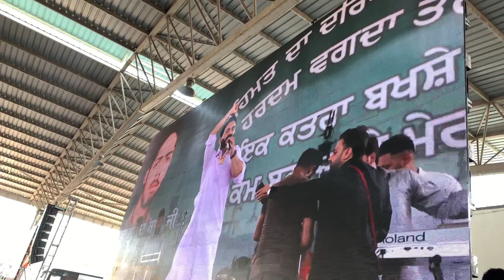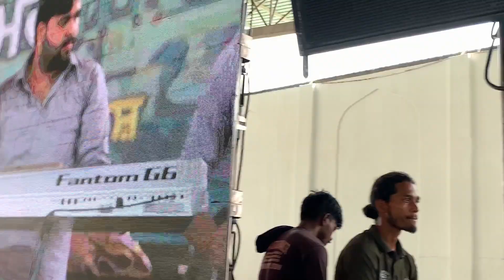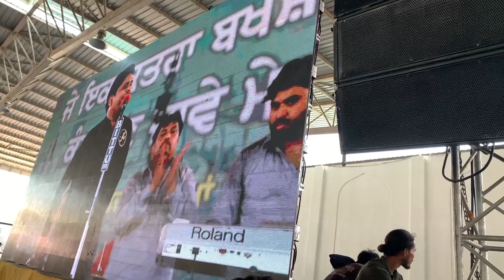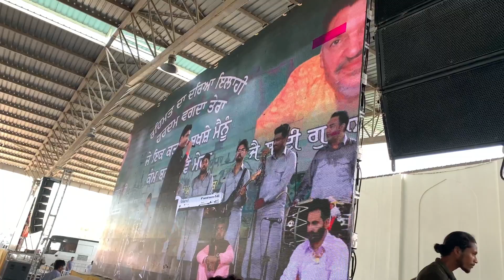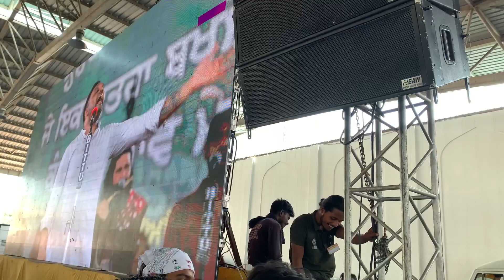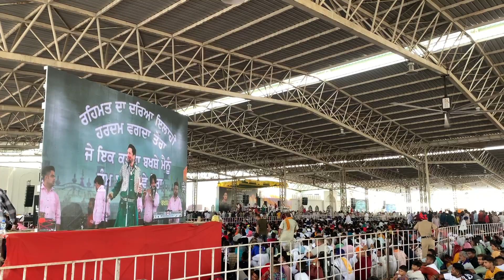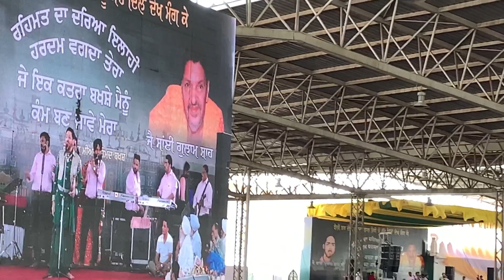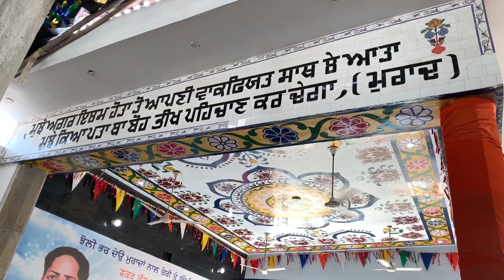62 Salana Mela Baba Murad shah ji Sai Gulam shah ji | Gurdass Mann live Master saleem, Kamal khan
Gurdass Mann , Master Saleem , Kamal khan Rang Nakodar De